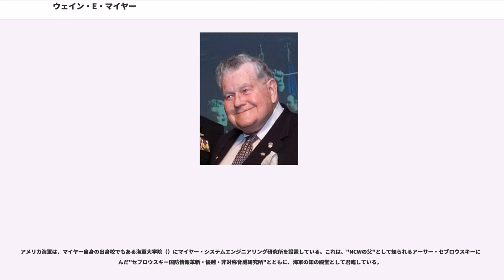ウェイン・E・マイヤー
ウェイン・E・マイヤー（, 1926年4月21日 - 2009年9月1日）は、アメリカ海軍の軍人。最終階級は少将。1970年から1983年の13年間にわたってイージスシステムのプログラム・マネージャーを務め、イージスシステムおよびイージス艦の建造・構築・運用のすべてを監督し、卓越したリーダーシップにより、プログラム全体を成功に導いた。その功績から、イージスの父として絶大な尊敬を受けており、アメリカ海軍の通算100隻目のイージス艦は、同提督の名を冠してウェイン・E・マイヤー (DDG-108)と命名された。

マイヤーの海軍歴は、1943年5月12日に海軍予備役（USNR）として登録したことによってはじまった。同月23日、彼は首席で高校を卒業し、6月に2等海士（）に任官されたのち、7月には、USNRに籍を置いたままで、カンザス大学に進学した。1946年、海軍からの応召を受けて、少尉に任官されると共に、カンザス大学から理学士（）の学位を授与された。マサチューセッツ工科大学に設置されていたレーダー / ソナーの訓練課程を修了したのち、レーダー・ピケット艦であるに配属され、ギリシャ内戦に介入する部隊に参加した。その後、極東海域の軽巡洋艦スプリングフィールド (CL-66)に移ったのち、1951年から1955年にかけて、統合ミサイル学校に入校した。その後、一時的にストリックランド (DE-333)の副長として艦隊勤務に復帰したが、今度はマサチューセッツ工科大学に戻り、航空宇宙工学の学位を取得した。その後、ガルベストン (CLG-3)砲雷長として、アメリカ海軍でもっとも多くのタロス・ミサイル発射を監督した。

マイヤーは、米海軍が生んだ最高の戦闘システムエンジニアと称されている。それは、システム工学における深い知識だけでなく、海戦史や自身の実務経験に裏打ちされた深い洞察によるものであった。

マイヤーは、デジタルコンピュータの登場が戦闘艦の有り様を決定的に変化させたことを指摘し、将来の戦闘艦はシステム艦として、兵器および付随するシステム（射撃指揮装置など）、戦術情報処理装置、センサー、通信装置、さらには支援システム（電源、真水、空調など）などが緊密に連接された総合体となるであろうことを予見した。

マイヤーは、1970年にイージス計画のプログラム・マネージャーに就任し、さらに1977年には、PMS-400編成訓令を受けて、イージスシステム構築に関する全権を掌握した。PMS-400は、イージス武器システムの開発、これを中核としたイージス戦闘システムの構築、イージス戦闘システムと艦の統合（イージス艦の構築）、さらにイージス艦の建造に至るまで全てを所管するプロジェクトである。マイヤーは、上記のシステム艦コンセプトに基づいてこれらのシステム統合を進める一方、イージスシステムの卓越したC4I能力に着目して、防空指揮所としての役割を重視して、イージスを有する次世代艦隊の戦闘術についての洞察も行なった。これは、イージスシステム搭載巡洋艦の艦長が対空戦闘指揮官として、空母戦闘群全体の対空戦闘を指揮するものであった。この構想では、リンク 11によって送信された他艦探知の敵機に対してのミサイル攻撃などが提唱されたが、これはのちに共同交戦能力 (CEC) として具体化することとなる。

このように優れたシステムエンジニアとして活躍する一方、マイヤーは、イージスシステムが単なるシステムではなく兵器であることを重視しており、プロジェクトに参加した海軍軍人に対して、ワシントン特別区でありながら、制服の常時着用を義務付けたほか、イージス計画の民間側担当者であるRCA社の要員を試験艦ノートン・サウンドに乗艦させるなど、プロジェクトの全員がそれを意識するように配慮し、運用者の要求事項が即座にシステム構築に反映されるようにした。なお、マイヤーは、信賞必罰を旨として、自他いずれをも酷使することで知られており、部下が報告する際には威圧感に膝が笑い、RCA社やインガルス造船所の民間人スタッフですら、業績不振であれば計画より排除されるとあって、常に緊張を強いられていたと言われている。その一方、優秀企業に対してはイージス優秀賞を授与してこれを称え、また、部下が有益な発想をしめした際には、常にこれを聞き入れた。
また、政府・海軍の高官や国会議員を積極的に試験艦や地上試験施設に招待し、持ち前...